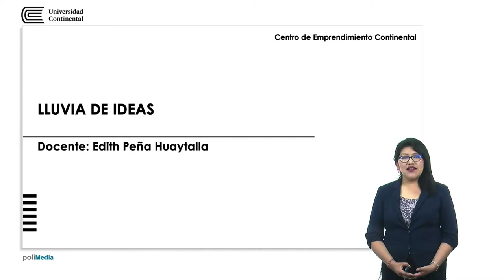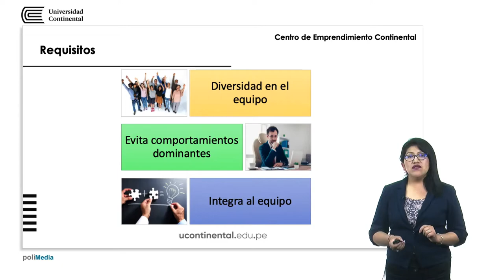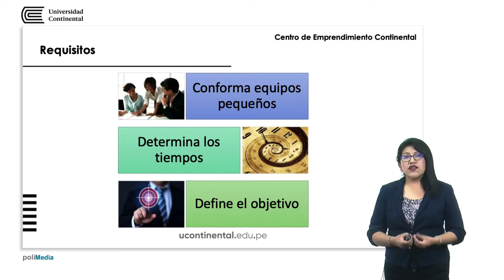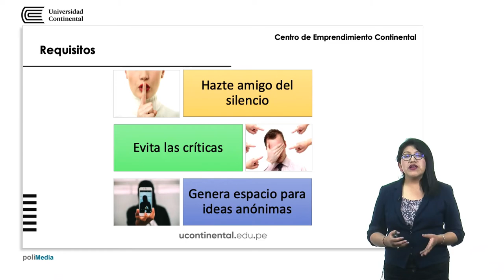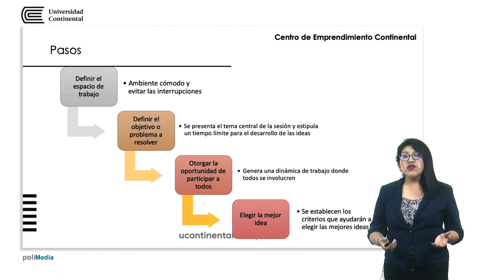Lluvia de ideas - 2